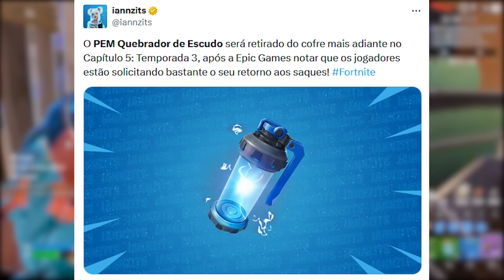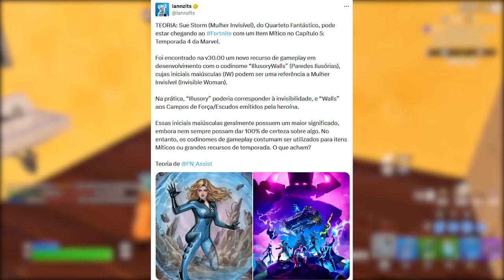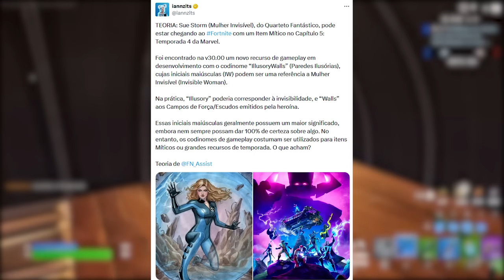FORTNITE - VEÍCULOS NERFADOS, ITENS GRÁTIS e MUDANÇAS?